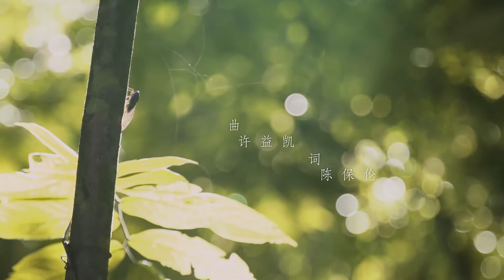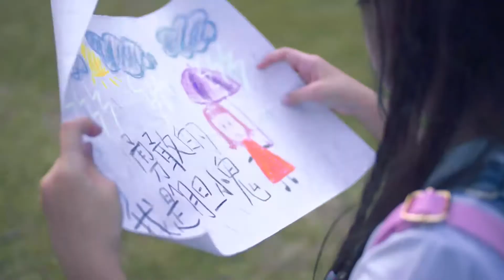KeQing DXG V3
Music Video with famous artist Ke Qing